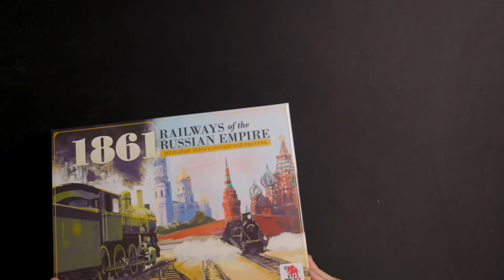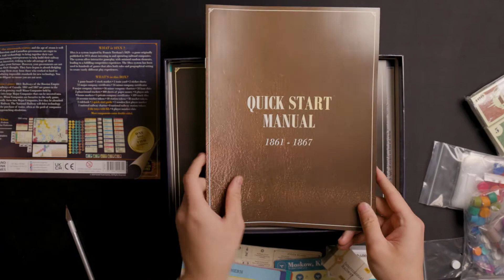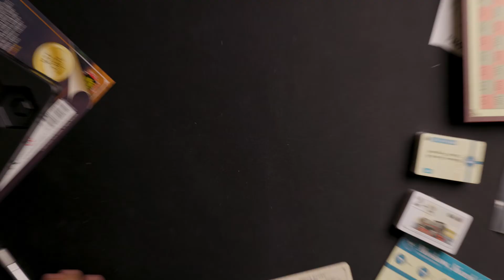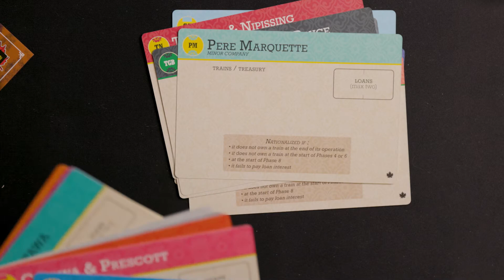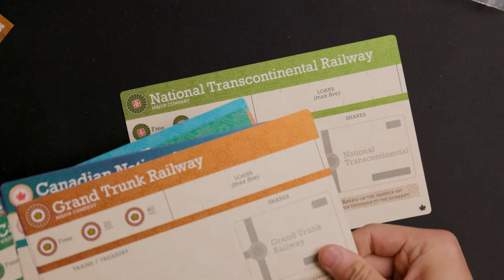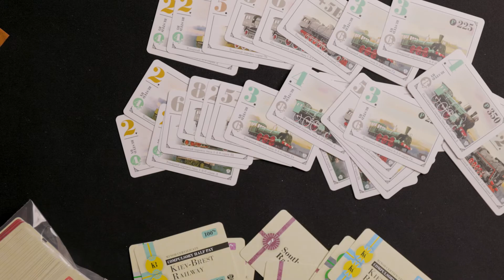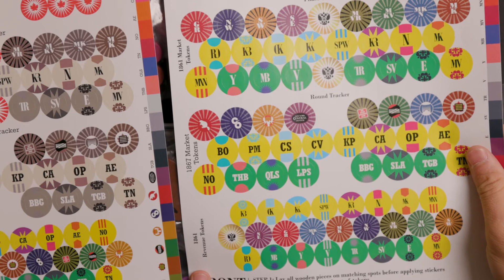桌游开箱-1861-1867-棋鼓相当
今天我们来开一个硬核铁路股票桌游，18xx系列的1867和1861二合一版！
剪辑：托马斯